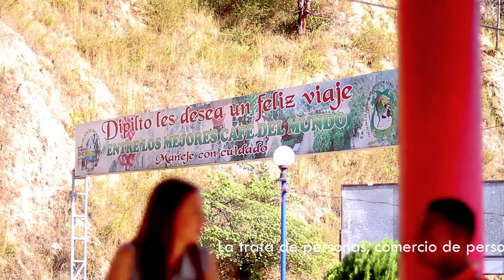Spot Trata de Personas 2016